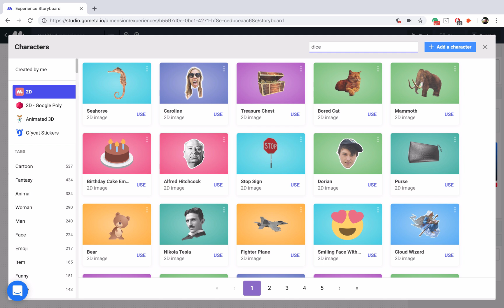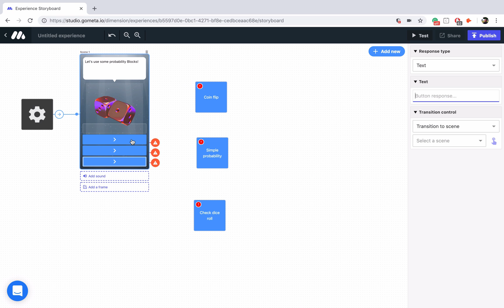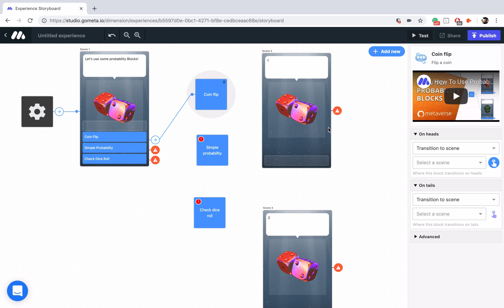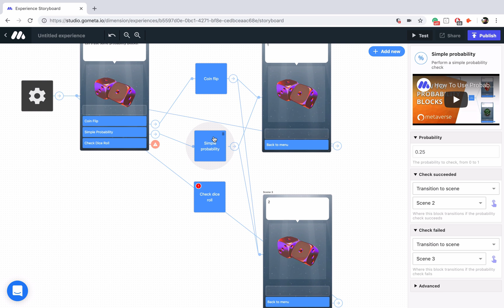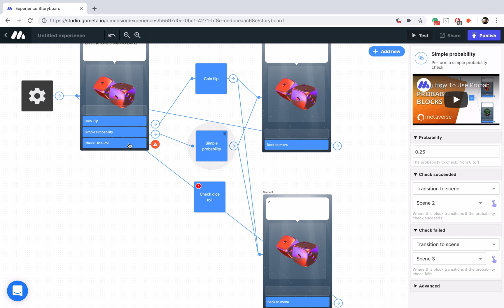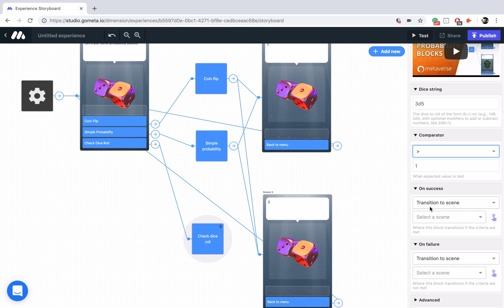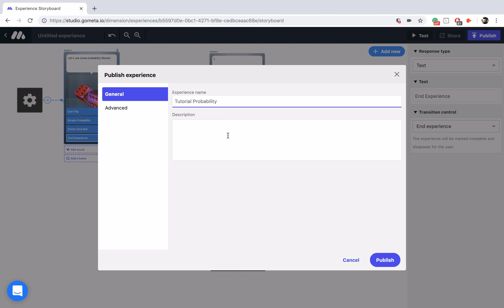Probability Blocks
Learn about how you can add probability elements to your experience using Probability Blocks.